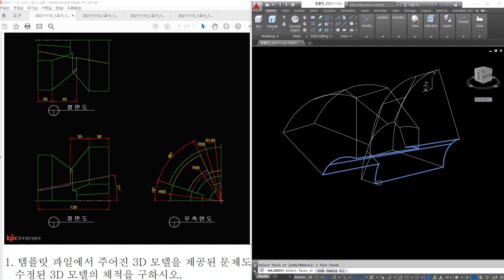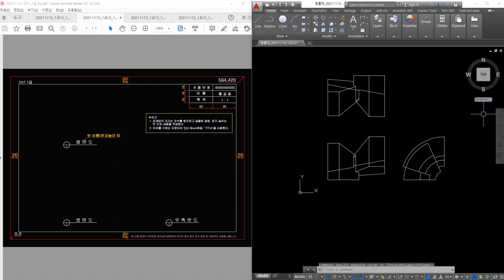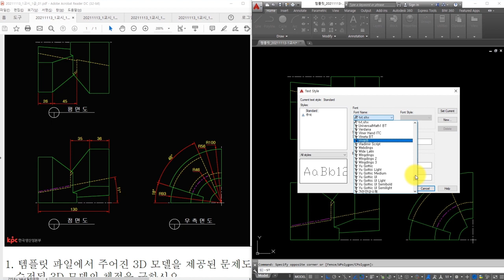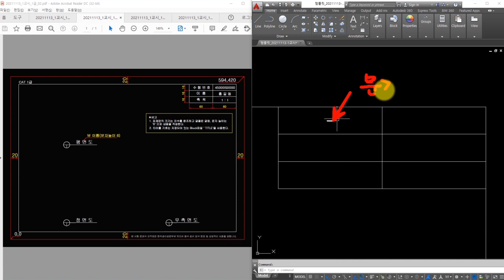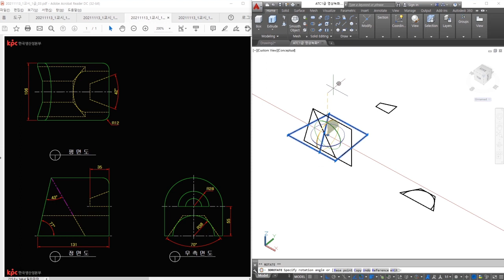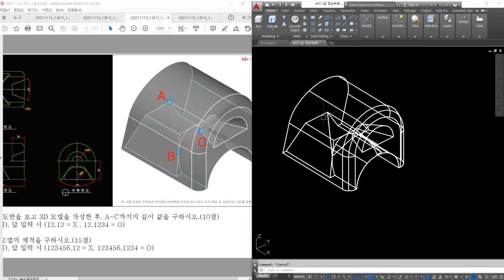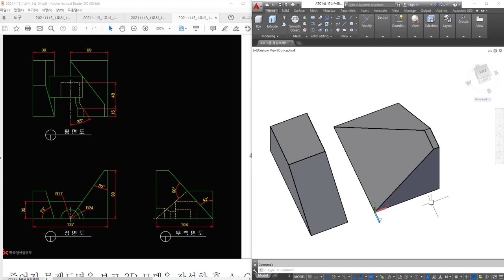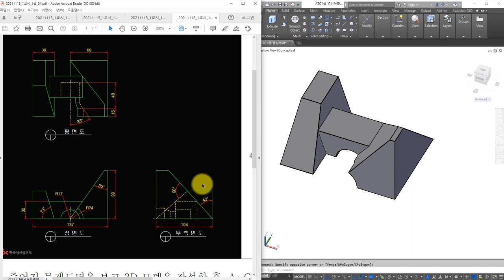[재도리] CAT1급 (캐드실무능력평가) 기출문제 풀이 13번! ★한국생산성본부 출제문제! (21년11월13일 1교시)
★CAT 1급 기출 문제 샘플★

응시료가 비싸기 때문에 한번에 붙을 생각하셔야해요!